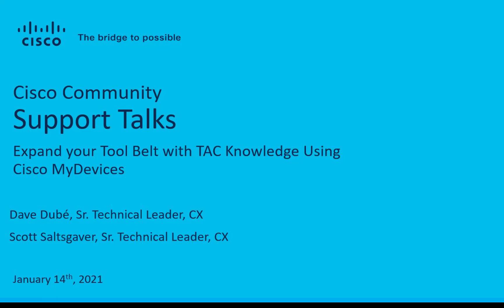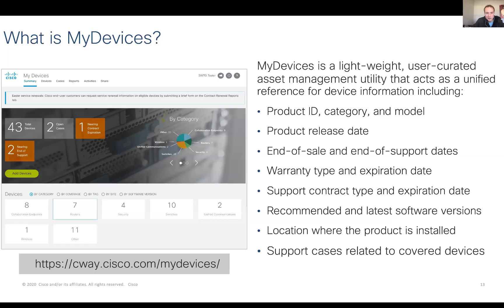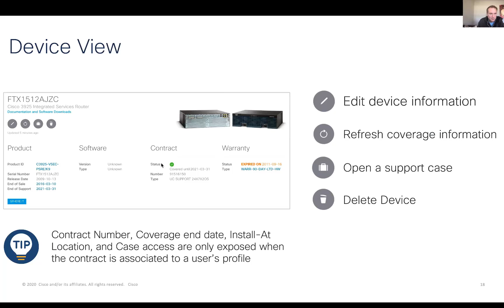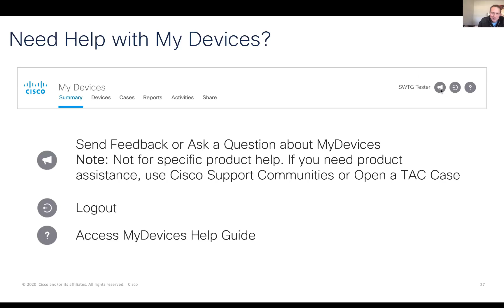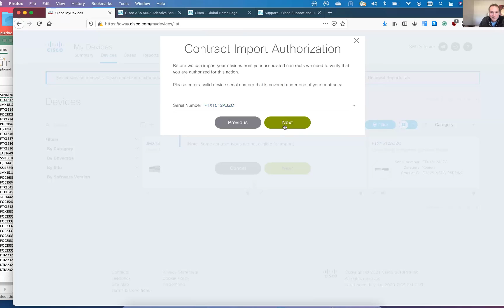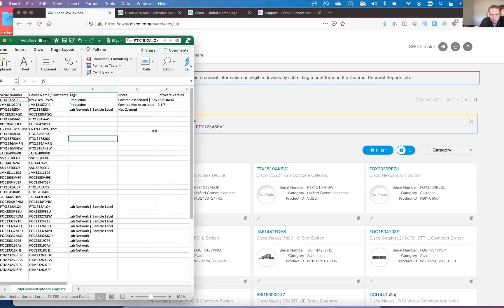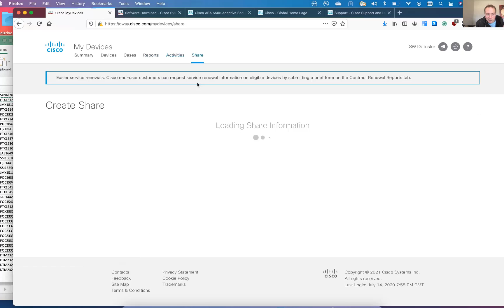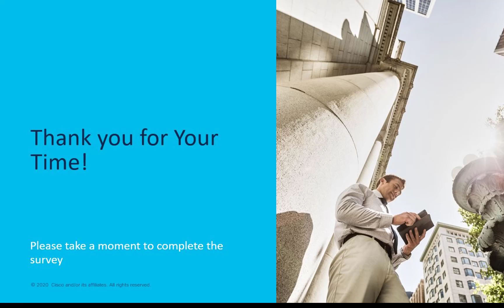Support Talks #4 Managing your Cisco Assets with My Devices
Would you like to reduce the time you need to troubleshoot your product issues and optimize your Cisco solutions? Join us in the new “TAC Tools Explained series” a set of live interactive sessions where you can learn more about the Cisco support tools that can help you handle your support complexities easier and faster.

This event provides an introduction to My Devices, its features, capabilities, and usage. My Devices is a simple web-based application that lets you build and manage a persistent list of Cisco products you own. The session covers a variety of topics, which include how to:

Agenda
Add and customize a list of Cisco devices to your “my Devices collection”
Perform a quick risk assessment of your assets based on service coverage, software version, and End of Life exposure(s)
Open and manage Cisco Service Requests on covered devices through My Devices
Share your collection of devices with your colleagues
Make management of your Cisco assets easier with some helpful tips. Find out more details of this session here shorturl.at/lxE26

As part of our new program “Support Talks” we have developed a new set of sessions called “TAC Tools Explained” These sessions will walk you through the different support tools and their capabilities, features, and advantages. To know more about TAC Tools Series here shorturl.at/kIKS4